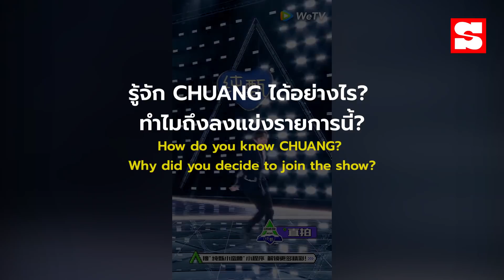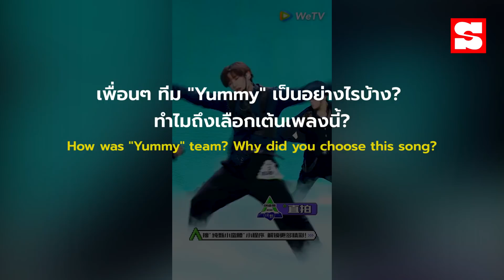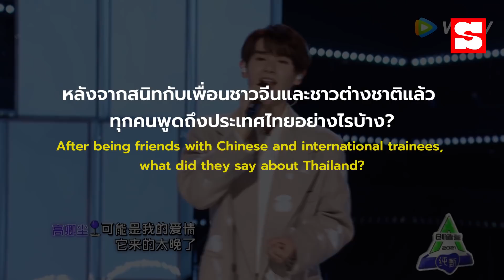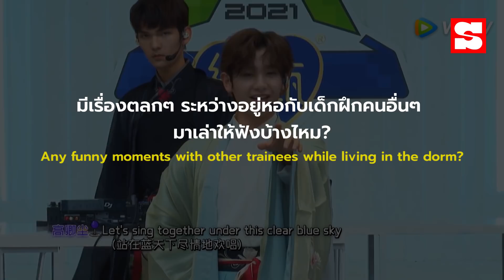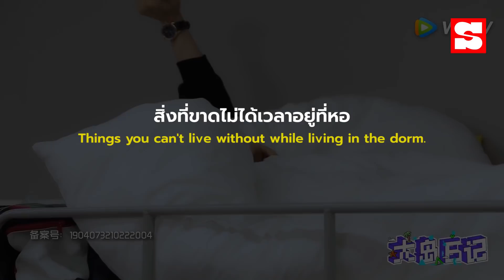[TH/EN] "นาย กรชิต" กับประสบการณ์จาก CHUANG 2021 ที่ไม่มีวันลืม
นาย-กรชิต บุญสถิต์ภักดี หรือ "เสียวจิ่ว เกาชิงเฉิน" เด็กไทยคนเก่งที่ไปคว้าฝันในรายการ CHUANG 2021 กับบทสัมภาษณ์ถึงความเหนื่อย ความยากในการแข่งขันที่ทั้งฝึกหนักและกดดัน แต่ก็สนุกจนหายเหนื่อยเพราะมีเพื่อนๆ ต่างชาติและแฟนๆ ให้กำลังใจอย่างล้นหลาม